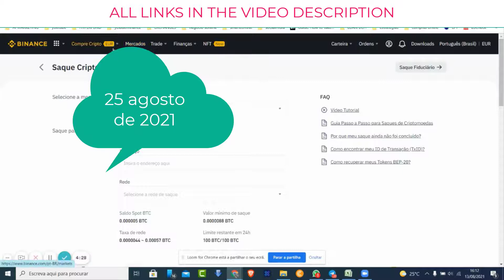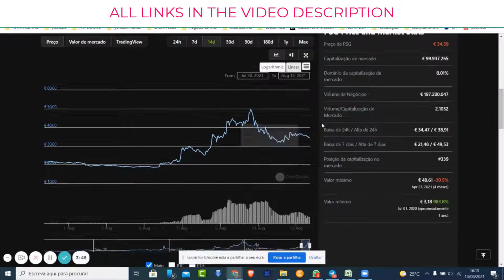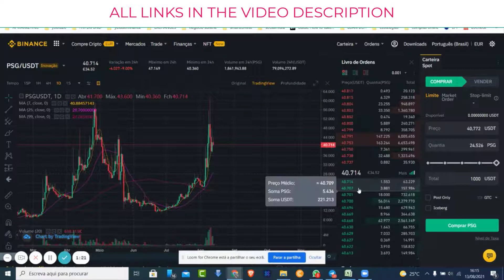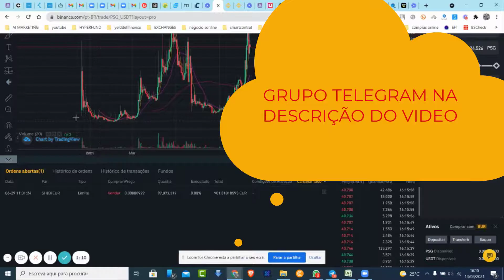COMO COMPRAR TOKEN PSG NA BINANCE EXCHANGE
*Para participar no concurso 100 TRONS PARA 3 PESSOAS precisas de:
*Ser inscrito do canal
*Dar like no vídeo
*Partilhar o vídeo numa rede social à escolha
*escrever um comentário e deixar o endereço da carteira Tron para poder receber os 100 trx.
ATENÇÃO SE O VIDEO NÃO TIVER 100 LIKES NÃO HAVERÁ VENCEDORES POR ISSO PARTILHA PARTILHA PARTILHA
BOA SORTE

Paga me um cafÉ atravÉs da Moeda da  Tron:
TPrAs1w2jTS5i5WsqYWpHMwrNaDX2vQNqN

Registo binance

Este vídeo / postagem / página é fornecido apenas para fins de informação geral e tem conteúdo verdadeiro e preciso na data de publicação. No entanto, não sou um consultor financeiro e não posso dar garantia ou garantia quanto à exatidão e pontualidade , ou aplicabilidade de qualquer um dos conteúdos. Também não constitui consultoria contábil, jurídica, tributária ou outra consultoria profissional. Qualquer uma das minhas declarações são opiniões baseadas em informações e projeções fornecidas. Sempre coloque fundos que você pode perder, pois enquanto o risco pode ser baixo, não há garantias de qualquer espécie. Todos os números são baseados no histórico atual e os resultados futuros não podem ser garantidos. Os espectadores não devem agir de acordo com o conteúdo ou as informações encontradas aqui sem primeiro aplicar a devida diligência e seguir o conselho profissional, se necessário. Se você clicar neles, possivelmente, e eventualmente, receberei alguma recompensa com base nas ações que você realizar.